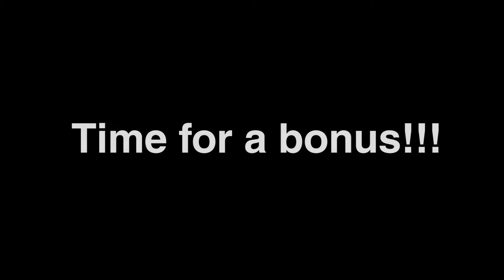Enddays Tanoa Life - Slideshow from the good old times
I had some screenshots from my old Tanoa life server that reminded me on all the fun I had so I decided to make a slideshow.

Video song: Ed Sheeran – Galway Girl – Launchpad Cover

All credit regarding this song goes towards Ed Sheeran, the original artist, and Danny Dove & Offset, the remix artists.

Outro song▽
▽Song name
Cartoon – On and On